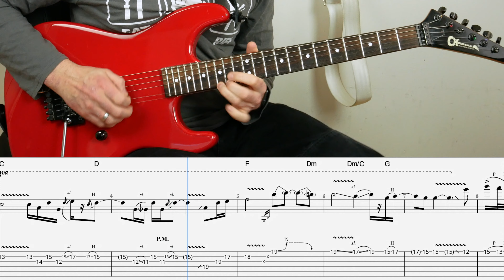Jaded Heart by Dokken - MasterThatSolo! #5 [ANIMATED TAB]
FULL LESSON (WITH TAB, THEORY, BACKING TRACKS, HELIX PATCH ETC.)